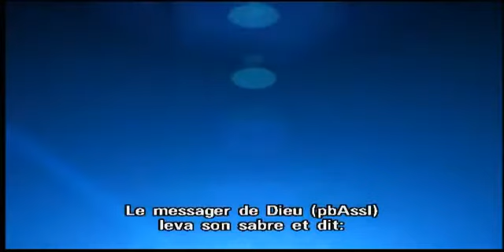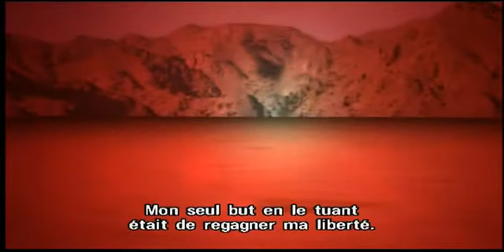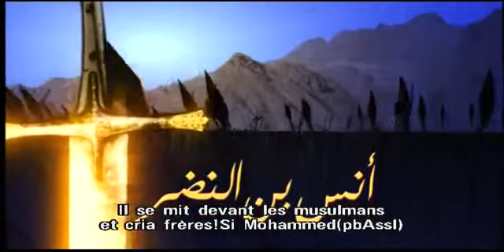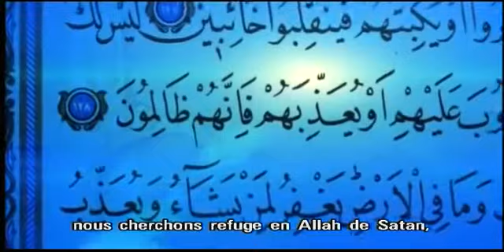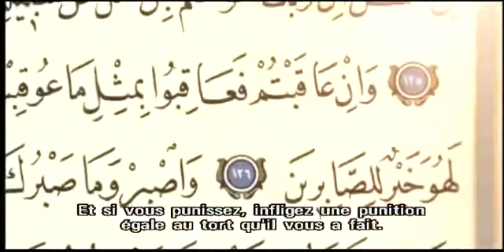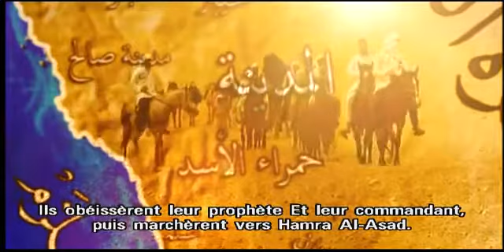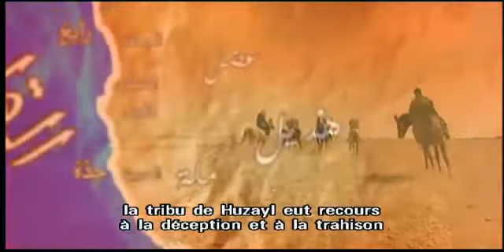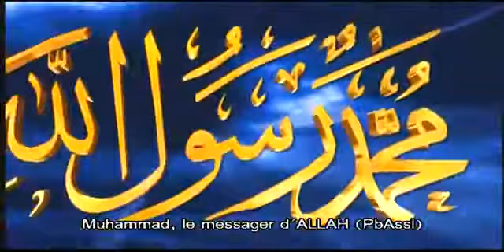السيرة النبوية - 10 المعركةLa biographie du Prophète - 10 : La bataille d'Uhud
N.B : je ne suis pas l'auteur des sous-titres (la traduction n'est pas de très bonne qualité), il vaut mieux suivre la narration en arabe, je n'ai fait qu'isoler les chapitres de vidéos plus longues trouvées ailleurs